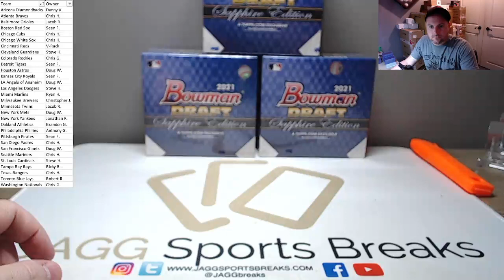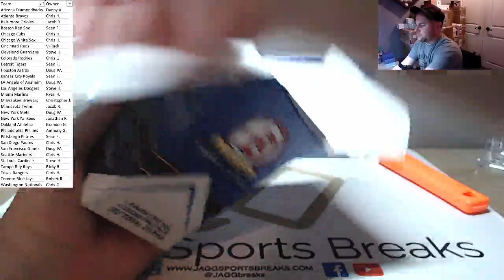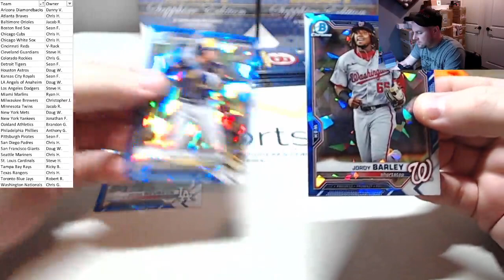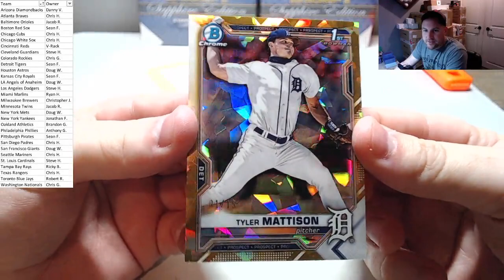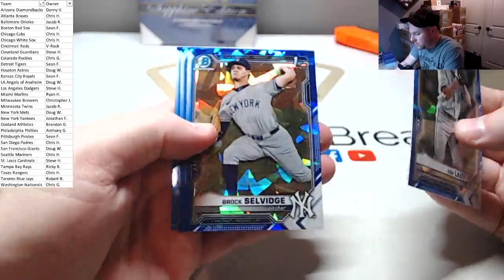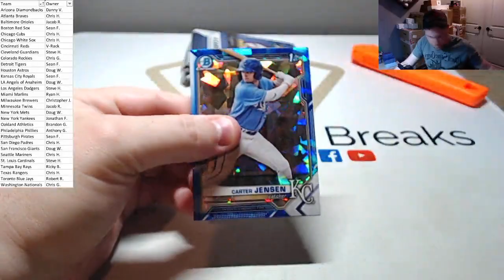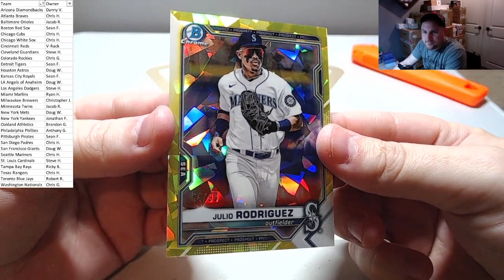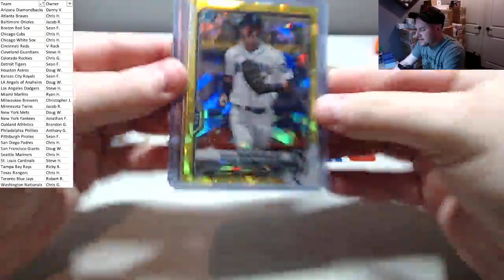2021 Bowman Draft Baseball Sapphire Edition 3 Box Break PYT #7 + Hit Recap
2021 Bowman Draft Baseball Sapphire Edition 3 Box Break PYT #7 + Hit Recap